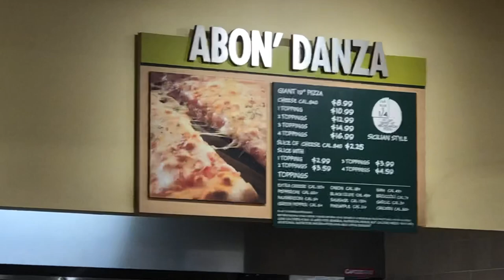Market Basket MUKBANG 🍕🍣🦞 Pizza, Lobster Roll, Spicy Shrimp Sushi 😋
Checking out Market Basket! Picked up a few things and also tried some of their prepared food items!

👕 - RHODY FOODY MERCH!

WRITE US/SEND US MAIL:
Rhody Foody

CHANNEL ESSENTIALS:
○ Car Tray